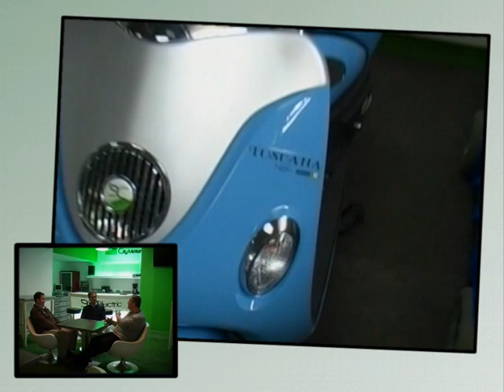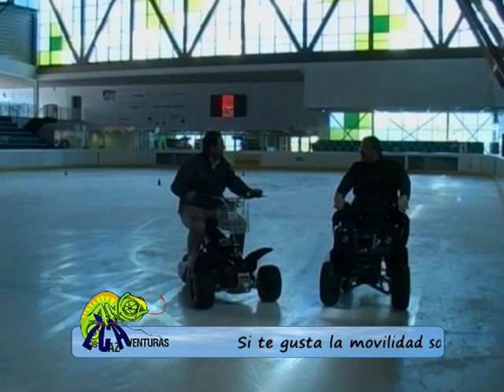Movilidad sostenible... sobre hielo. Cazaventuras.tv, cap039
En nuestra apuesta por la movilidad sostenible, la eficiencia energética y el respeto por la Naturaleza, realizamos un publireportaje sobre nuestros socios "Electric City Motor" quienes apuestan por la utilización de los vehículos eléctricos en el ámbito urbano, lúdico e industrial.

Tras la entrevista, nos desplazamos a la pista del hielo de BAKH donde probamos alguno de estos vehículos.

Una experiencia increíble que luego se transformará en producto turístico así como los recorridos en montaña o entre viñedos con estos vehículos eléctricos. Sin duda, la movilidad sostenible es el futuro.

Serie producida por Los Cazaventuras en colaboración con Telebilbao y Radio Nervión y que lleva aparejada numerosas sorpresas en el portal